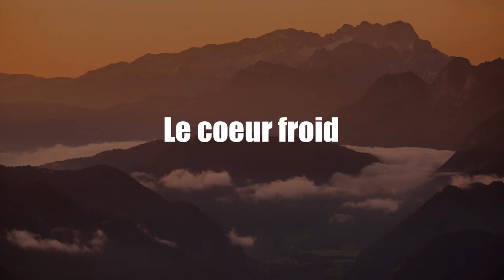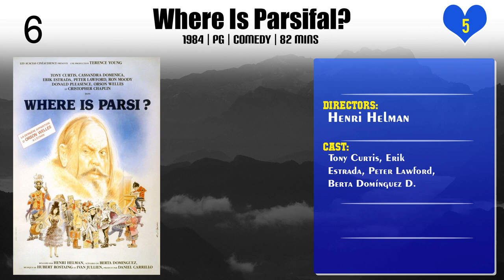Henri Helman | Top Movies by Henri Helman| Movies Directed by Henri Helman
Best Movies of Henri Helman

Find the list of top and best movies directed by Henri Helman
1.Le coeur froid
2.Charlotte Corday
3.La fille des nuages
4.Le piano oublié
5.Mes deux maris
6.La voyante
7.Where Is Parsifal?
8.Richelieu, la pourpre et le sang
9.Louis XI, le pouvoir fracassé
10.Cartouche, le Brigand Magnifique
11.The Masked Avenger: Lagardere
12.1905

Please Comment down your favorite movie of Henri Helman